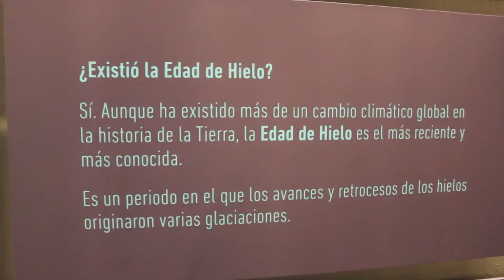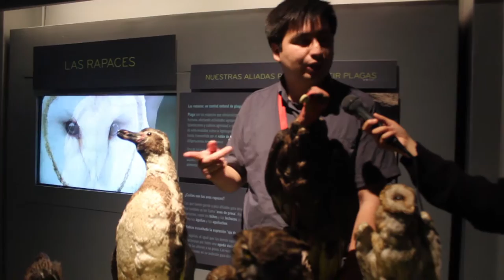Museo Historia Natural - C.E Santa Mónica